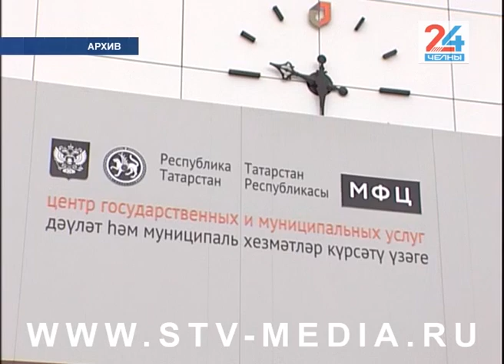Коротко и ясно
Две трети россиян при заболевании острой респираторной вирусной инфекцией не берут больничный и продолжают ходить на работу. Об этом сообщает ТАСС со ссылкой на результаты проведенного его сотрудниками опроса. Если работники всё же решили не приходить на работу, то почти половина из них продолжают работать дома.